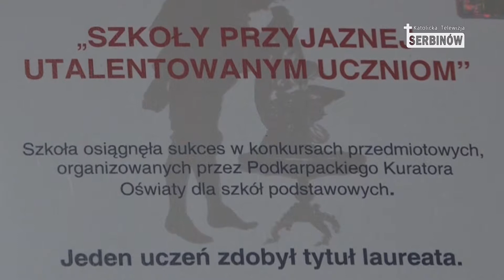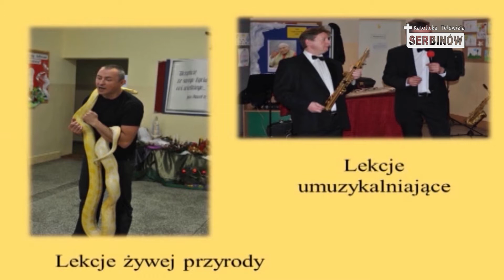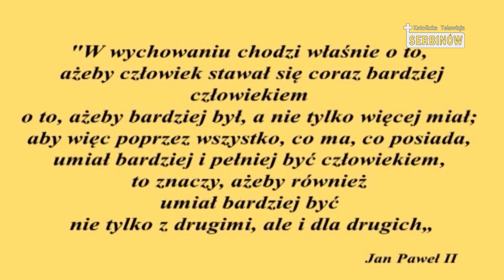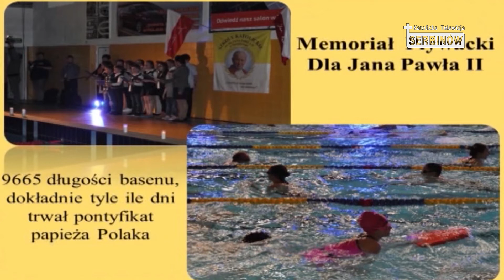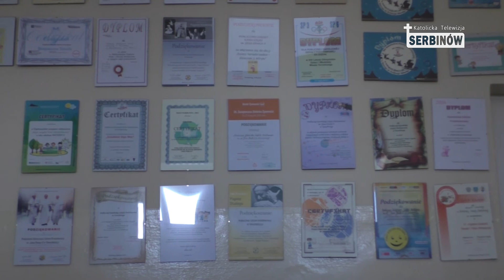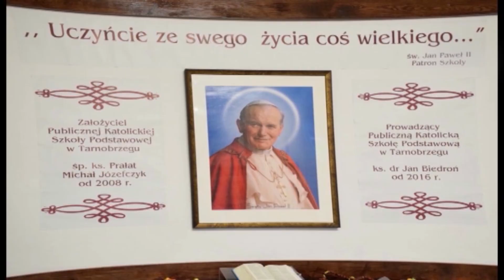Dzień Otwarty PKSP 2018